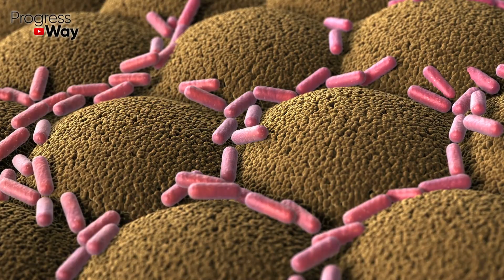Бабушка Съела БАНКУ и Забыла О Плохом Зрении! Улучшила ПАМЯТЬ, СЛУХ, ИММУНИТЕТ!